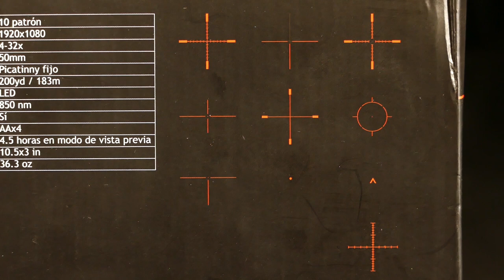Sight Mark nou beskikbaar by Wildman-winkels